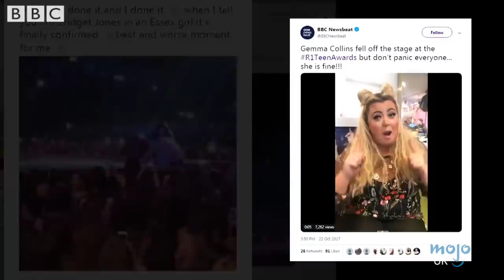Top 10 Times Celebs HUMILIATED Themselves on TV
We've all been there... it's just that most of us weren't on national TV! For this list, WatchMojo UK counts down the most infamous, embarrassing and cringeworthy moments when celebrities humiliated themselves on the tele! Featuring Robbie Williams, Gemma Collins, Monty Panesar, Matt Le Blanc, Olly Murs, and more!